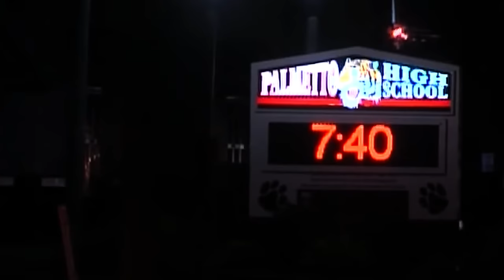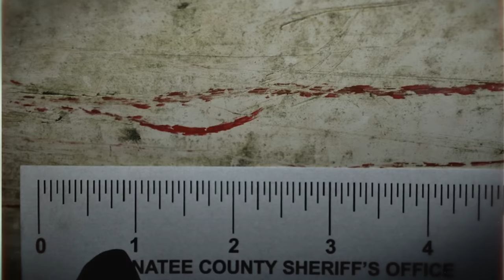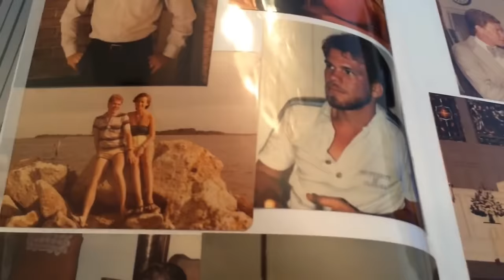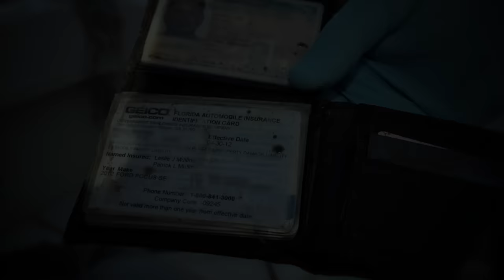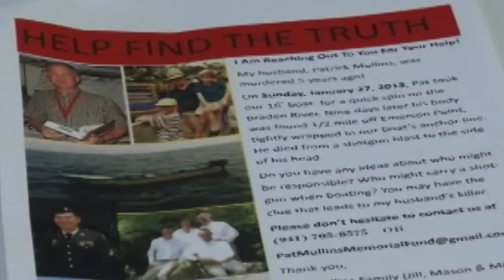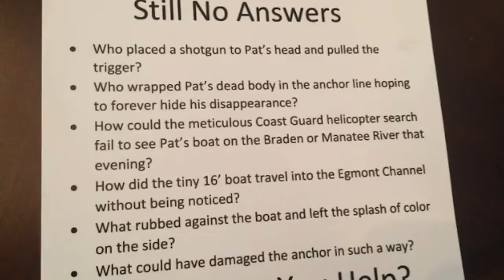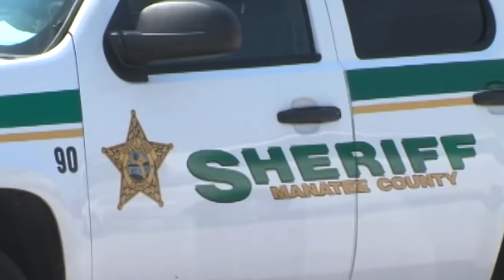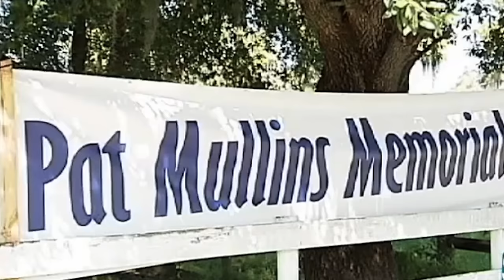The strange case of Patrick Mullins [True Crime Documentary]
The sun was setting over Tampa Bay and the Manatee River on a breezy Sunday in January, 2013.

Local resident Jill Mullins was on edge. As the light outside dimmed, Jill’s husband, Patrick, who had left in his small boat that afternoon had still not returned home.

As the hours passed, concern turned into panic as family members set out on the river in the dark to search for Pat and his boat. They would not find Pat that night.

Over the following days, discoveries made in the water would form a mystery that would persist for years. And questions seemed only to compound: How had Pat’s boat traveled so far undetected?

Could Pat have seen something on the water that day that led to his death? Had Pat been murdered?